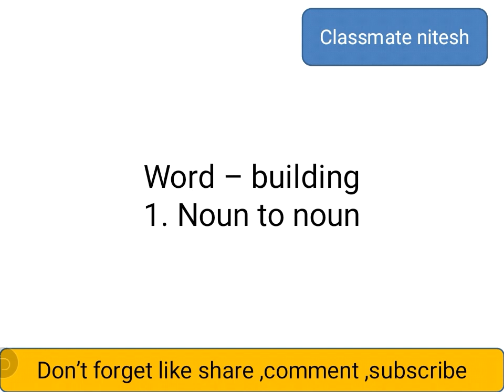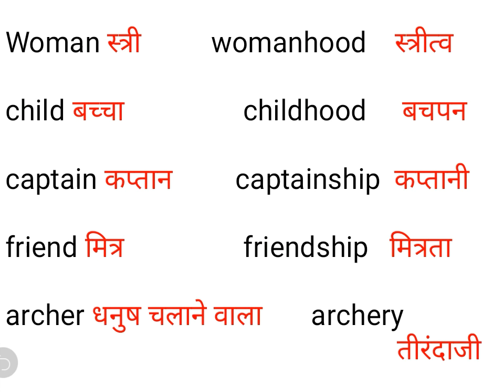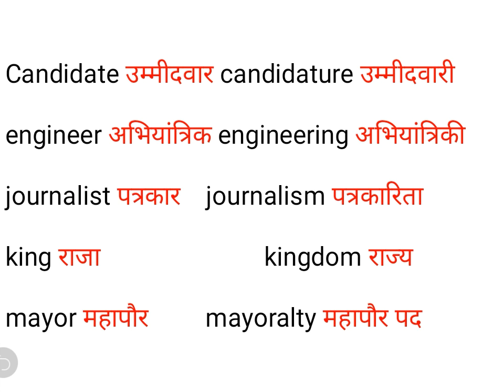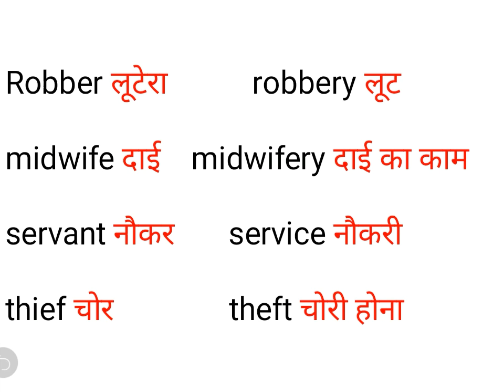Word - building in English || classmate nitesh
Hello friends.        🙏🙏🙏

Today's Topic :-  word building in English

 vocabulary :-        'word - building'

1. Noun to noun 2.  Noun to verb 3. Noun to adjective4. verb to adjective 5. Verb to noun 6. Adjective to noun7. adjective to verb8. adjective to adverb

My name is Nitesh and you are watching Calssmate Nitesh.
About video 👇👇

 Friends in this video we are discussing about use of word building in English through Hindi. so don't skip this video.

 the bell icon to find my video First.

About channel

Friends  channel पर आपको basic English level से लेकर advance level तक सभी प्रकार की videos मिल जायेगी ।

Word building videos list

Your quries 👉👉

Classmate Nitesh 🙏🙏